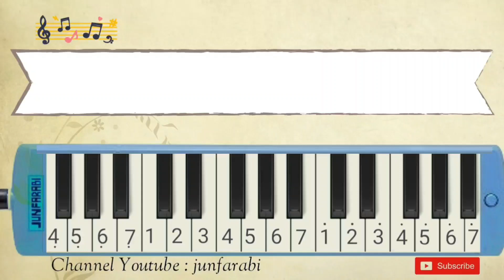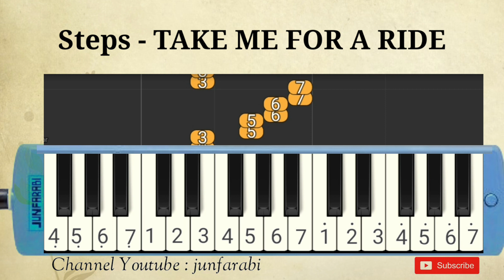Steps - TAKE ME FOR A RIDE - melodica tutorial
Melodica Steps - TAKE ME FOR A RIDE. Instrumental song.

Thanks